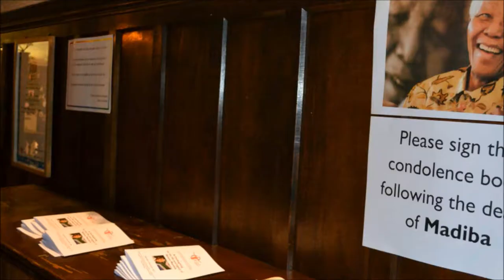Nelson Mandela 'achieved extraordinary things', says Leicester South MP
Jon Ashworth, Member of Parliament for Leicester South spoke about the extraordinary things Nelson Mandela achieved during his lifetime and urged people to carry on supporting the causes Mandela championed. Ashworth; Lady Jennifer Gretton, Lord-Lieutenant of Leicestershire and, Councillor Manjula Sood then laid flowers in front of the memorial plaque in the park the city named after Nelson Mandela. They were at the event that was held in Leicester on December 14 to commemorate Mandela